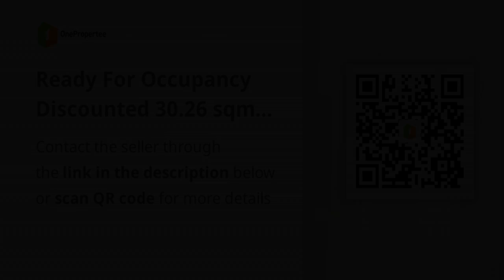Ready For Occupancy Discounted 30.26 sqm 1-bedroom Residential Condo Rent-to-own in Mandaluyong